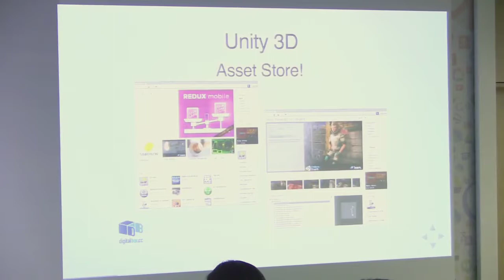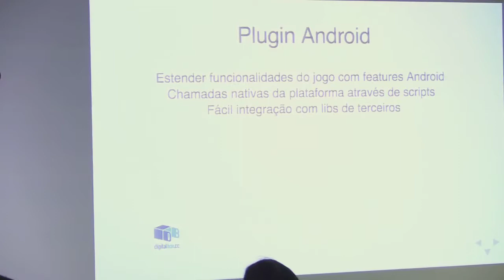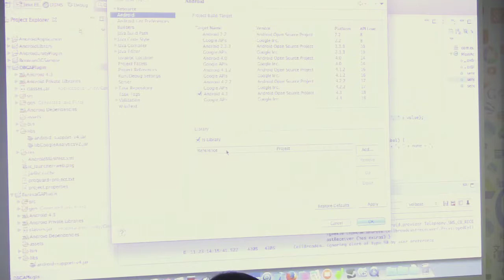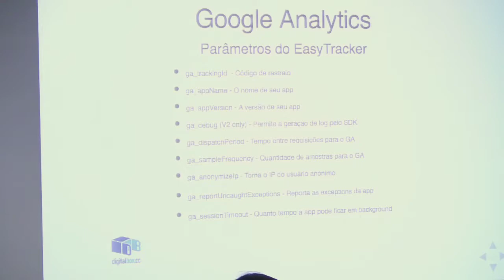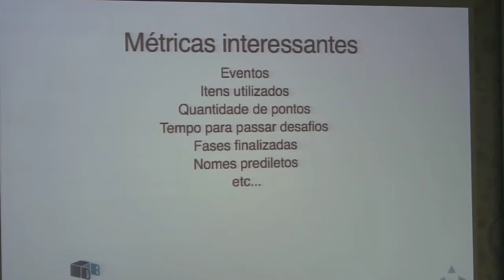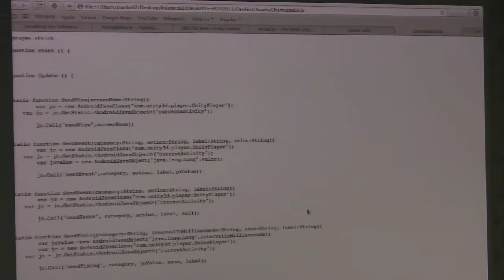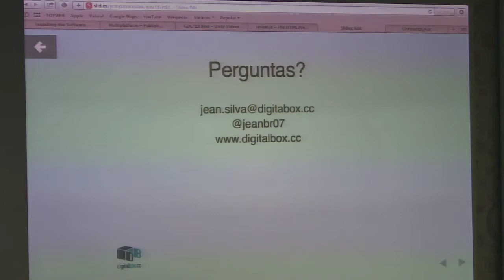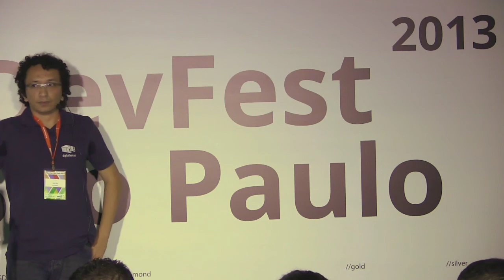Integrando o Google Analytics com Unity 3D por Jean Silva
Apresentado no DevFest Sâo Paulo 2013 por Jean Silva.